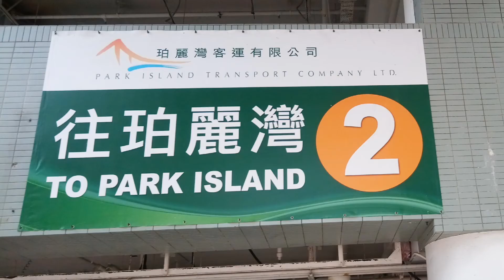At Mawan Beach Hongkong